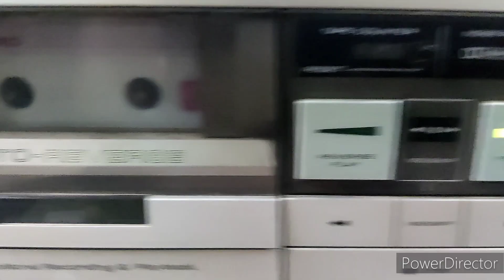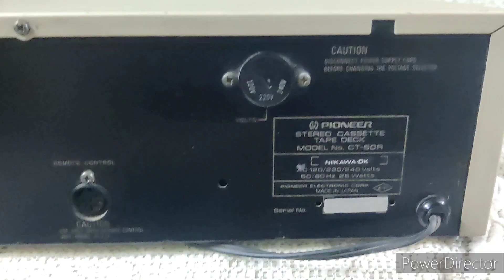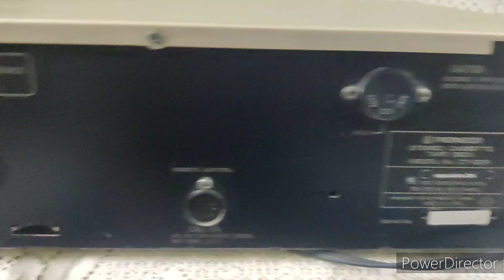Pioneer cassette deck model no ct-50r for sale price onley 9500 my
Pioneer deck full working mint condition fully original model number ct-50r aur sale price only 9500 my location New Delhi shipping all India available and all music item available please contact me my WhatsApp and my contact number